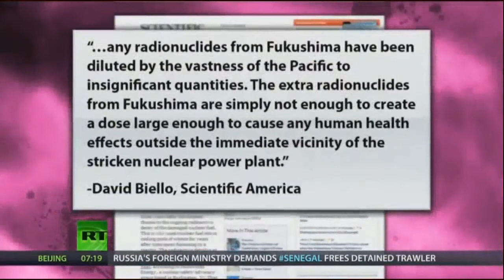Radiation Disinformation at Fukushima | Interview with Mimi German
Abby Martin speaks to Mimi German of Radcast.org about the potential scope of Fukushima's nuclear effect on the US Pacific coast and the disinformation campaign coming out of Japan regarding the levels of radiation.

Radiation from Japan nuclear plant arrives on Alaska coast

Canadian Scientists Are Monitoring the Coast for Fukushima Fallout

Not All Alleged Is Apparent...
Canada's official public radiation monitoring network is at least as pathetic as the United States' with a similarly strangely denialist government and parroting mainstream media... Oh Canada!

BC Center for Disease Control
Status of Radiological Activity in Japan - FAQ